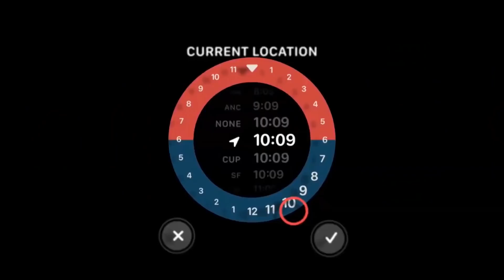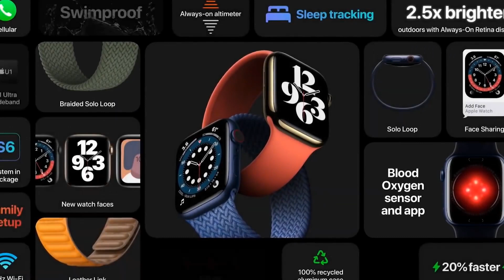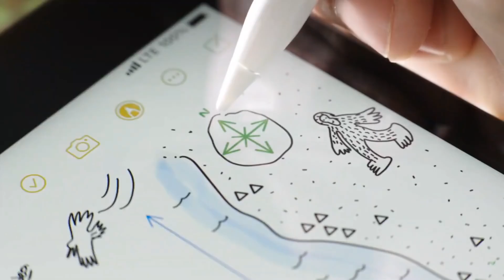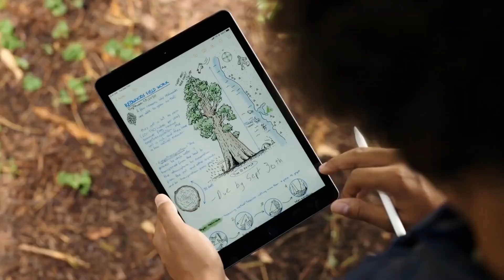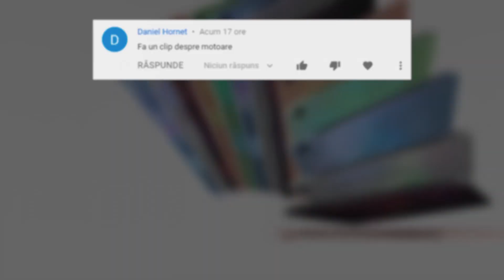PREZENTAREA Apple , Apple Watch SE ȘI 6, iPad Air 1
✓LUMEA TEHNOLOGIEI➔
Surse De Inspiratie: Google, Wikipedia, Youtube, Facebook, OK.